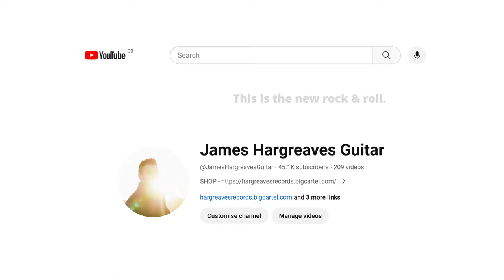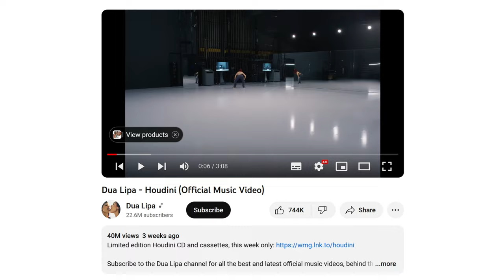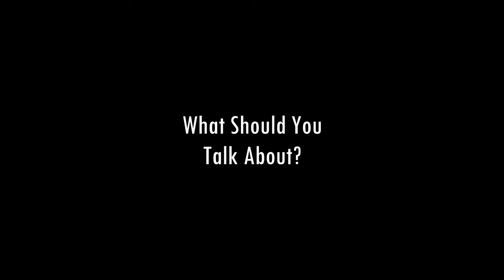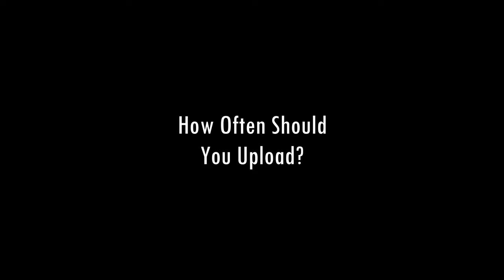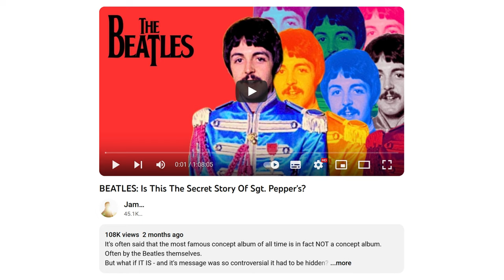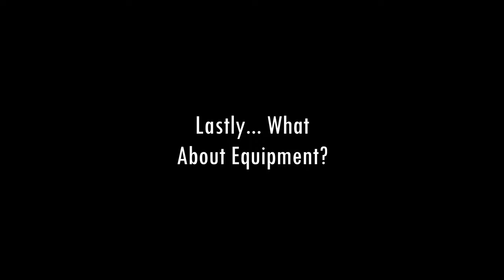Do You Want To Be A YouTuber?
If you're a musician, if you're in a band, or you're an aspiring content creator, here's what I've learned so far about being a YouTuber & building a following online.